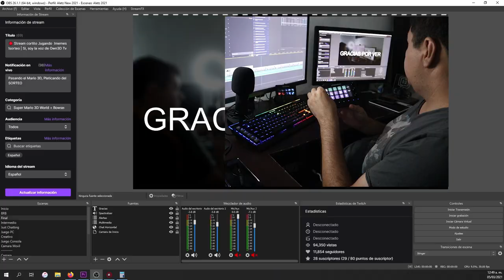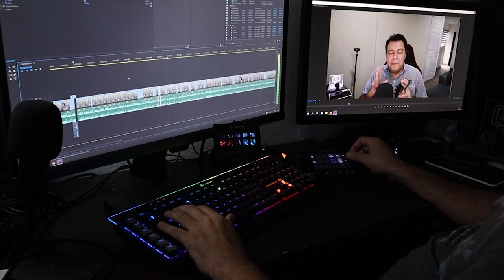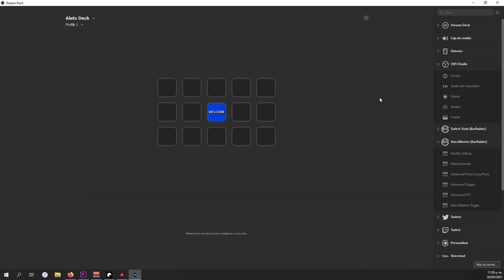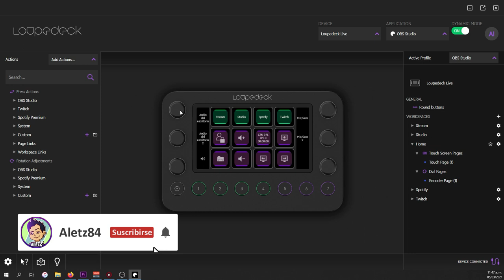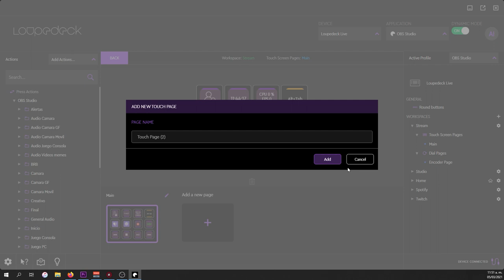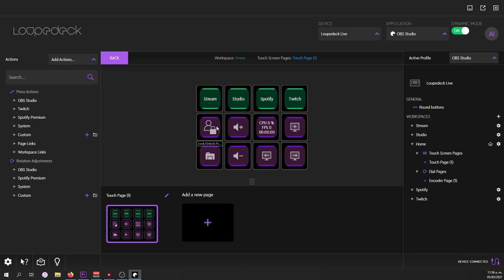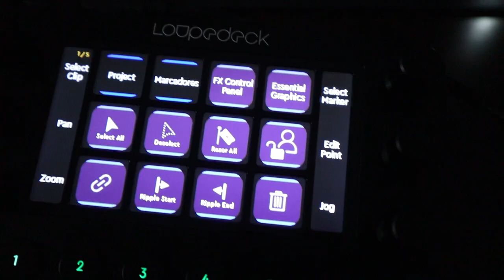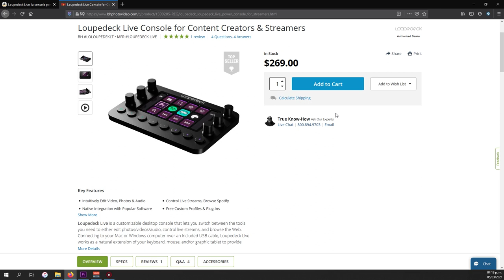Review LoupeDeck Live en Español | Es mejor que un StreamDeck?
Reseña en español del LoupeDeck Live una consola para streamers, creadores de contenido. Ideal para editores de video y audio y fotografos.

Cuando tenga los otros enlaces los pongo.

Amazon España

BHphoto (USA)

00:00 Intro
00:14 Inicio
01:51 Unboxing
02:36 diferencias con StreamDeck
05:15 Software
10:56 Lo malo
14:35 Resumen

Puedes apoyar el canal comprando en Amazon con mi enlace:

• • GAMING • •
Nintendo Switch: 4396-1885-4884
Xbox Gamer Tag: Aletz84
Nintendo Network ID: Aletz84
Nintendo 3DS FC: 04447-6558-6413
Steam: Aletz84
Origin: Aletz84